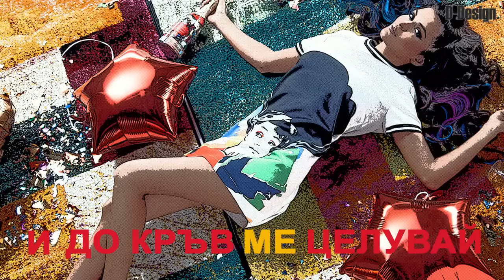PRESLAVA - PO MOITA KOZHA Lyrics video / ПРЕСЛАВА - ПО МОЙТА КОЖА